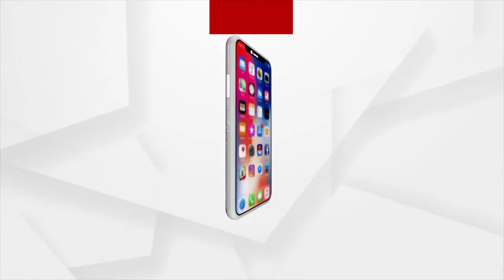PM Narendra Modi Cast his Vote for the Presidential Election 2022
Prime Minister Narendra Modi Cast his Vote for the Presidential Election 2022.